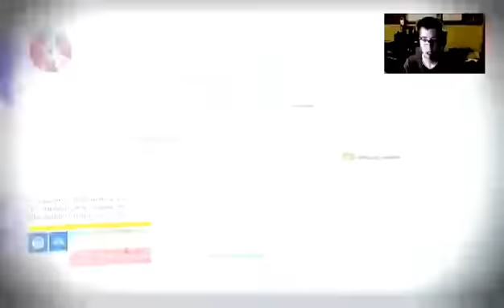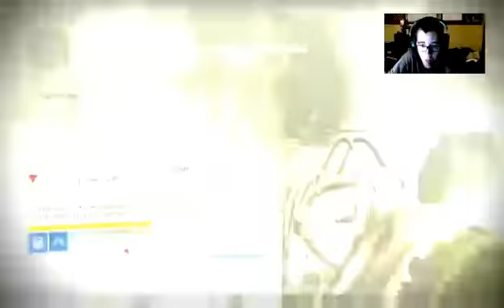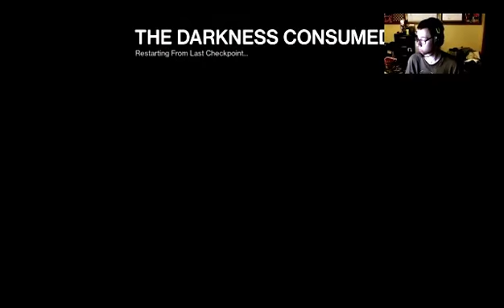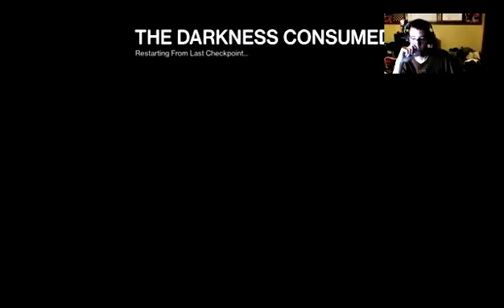KingsFall Raid part 2